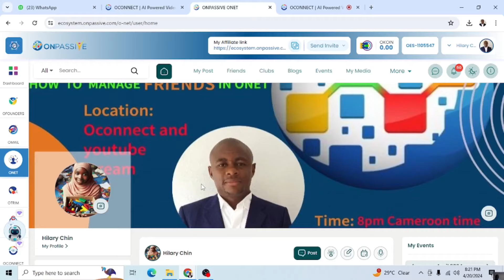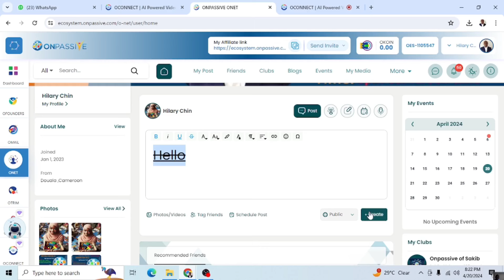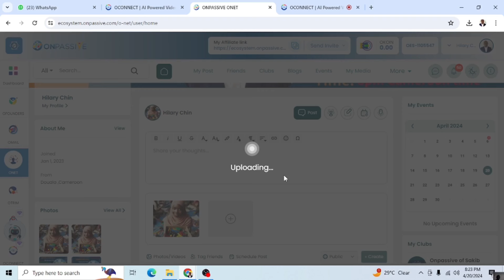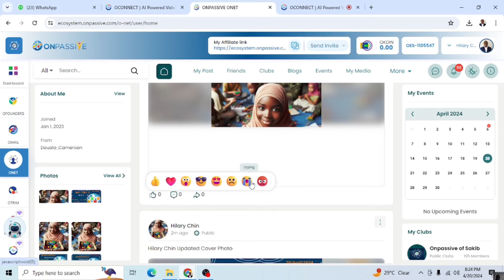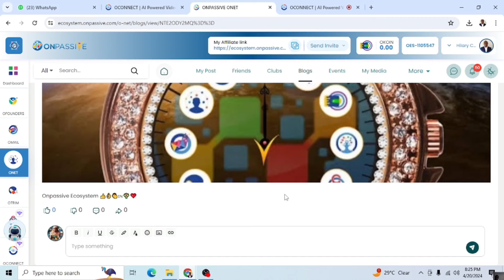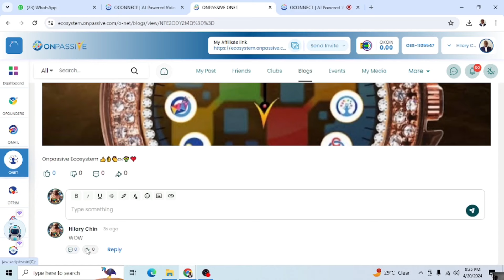onpassive do your first post in onet || Onet is the best social media platform you can ever see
This video will guide you to do your first post in Onet.